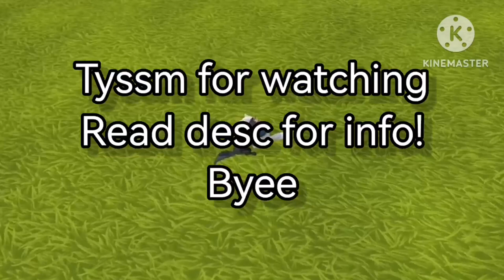Sad Bully Story (ft My oc's Moon & Luna) Desc for info)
Welcome to the descripstion!

So yes🐾

Here the info UwU

Moon Got bulied by Max And Zensia

Soon she meets Luna,
Soon moon finds out that she also gets bulied by them.

So they decide they'll stand Together,
Over for the two bullys

But some years passed

And Zensia got the idea to kill them

And then they came to Moon and Luna

By talking they woke
Luna up

And she heared everything
Soon Moon wakes up by Luna's Sight

And she didint hear it,

Then max came to Attack them

He got luna to fall/get hurt.

Then they both talked to Moon
With that Luna heared.

And Moon was scared so she ran away.

Luna woke up.
Starts Geting protective

And starts talking but soon
Zensia was Geting annoyed
And hit Luna by making

Her get more hurt.

They soon left.

And soon efter moon came to check
Up on luna

Starts thinking that shes death...

But Luna wakes up and says shes fine just hurt a bit-

But the time moon ran away she
Meets her mom and got 2 masks

Ran back to luna,

Starts Saying that she have somthing that'll help

And Luna is curious about whats shes talking about..

And moon puts a demon mask on Luna.

Luna thinks why she did that?
And while she think that
Moon took hers on and then
Told they should get Revenge.

And they both ran.

Finding them both sit and laugh

But then max hears a sound and turns around and starts Geting scared

Soon zensia turns back to look whats Happening.

And then Luna Hits max to
Pass out.

And Zensia gets scared bc now shes alone Moon walks up to her
And Attacks her too, to fall

And then Moon runs
Away to find her mother.

And when that her Mom
Tells her they're sisters

Moon is Surprised.

And soon luna finds moon sitting alone
And she asks whats wrong?

And Moon says..
(We are sisters)

Luna is very happy

And cheers Moon up.

And The end

Whos there parents?
Of ocs?

Hints to mother: Sa
Hints to Father: Bl

Easy to gueed xd

1st: all Falls down
2nd: Hold On
3th: believer

Bye thanks for reading :3